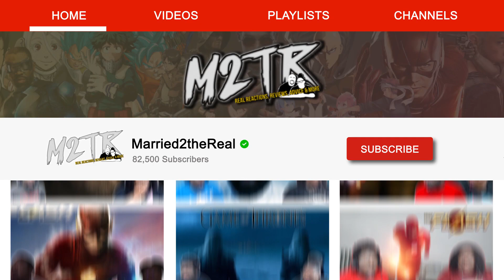Invincible 1x7 REACTION/DISCUSSION!! {We Need to Talk}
Married2gamin

Married2theReal
3418 Highway 6 South Suite B
box 259